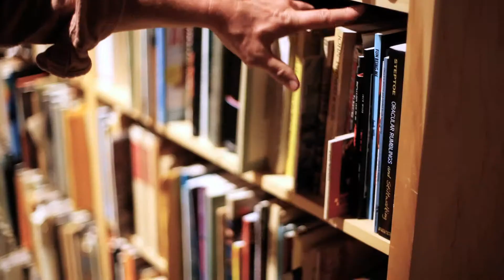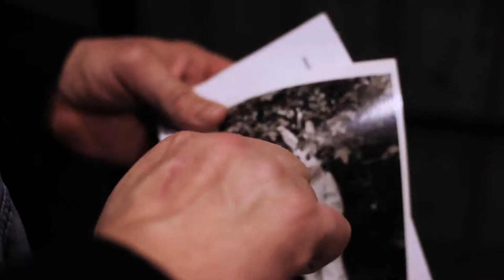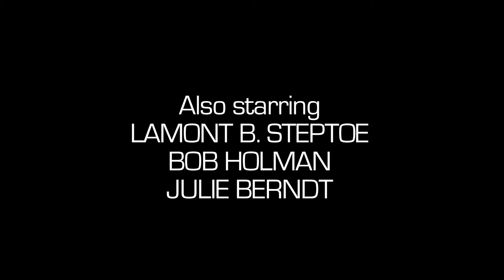VERSE: A murder mystery. Chapter 6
CHAPTER 6: The infamous pack-rat poet Lamont makes a bold move to steal the manuscript, prompting Jon and Angel to track down the White Rabbit, an underground press from the 1980s. Meanwhile, Mark locks horns with Lamont in the dead of winter over the future of Claire's writings. Co-starring Bob Holman, Eileen Myles, Kurt Boone, and others.

STORYLINE: When a young poet discovers a lost manuscript, he is drawn into the New York City literary world with the only key to an unsolved, 30-year-old murder.

Starring Jon Sands, Angel Nafis and Mark Greenfield.
Produced by Rattapallax Productions.
Directed by Ram Devineni.
Script by Susan Brennan.

Premiered on KoldCast TV. LA Webseries Festival Winner for Best Script in a Dramatic Webseries: Susan Brennan and Best Musical Score in a Dramatic Webseries: Shira Erlichman. Selected for 2011 International TV Festival in Los Angeles.